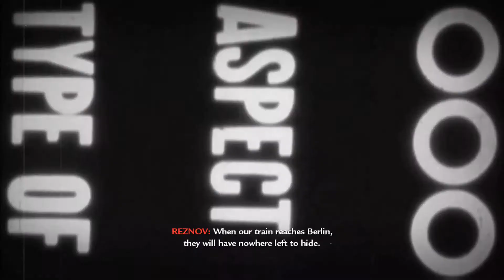Call of Duty: World at War - Episode 9 "Ring of Steel" (No Commentary)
This asylum feels familiar..

April 23rd, 1945. The assault on Berlin has begun! Dimitri and Reznov lead the charge into Berlin, mercilessly clearing out the city with help from the armored corps. They enact the vengeance they saught for Stalingrad.